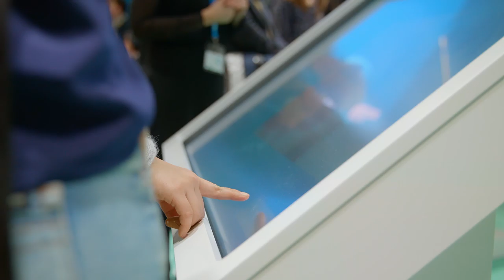Interview with André Mügge at the IDS 2019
This year Philips introduces a new booth concept, giving people the opportunity to learn more about the sonic technology and Philips products.